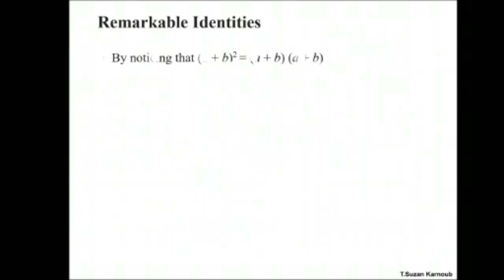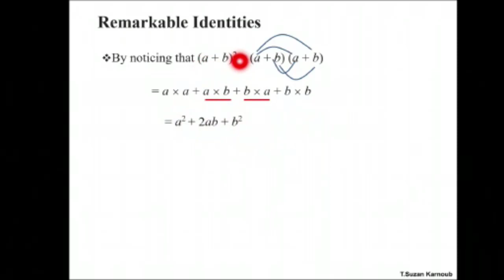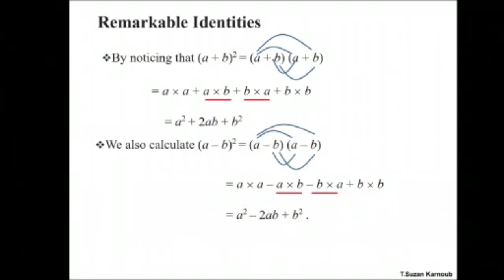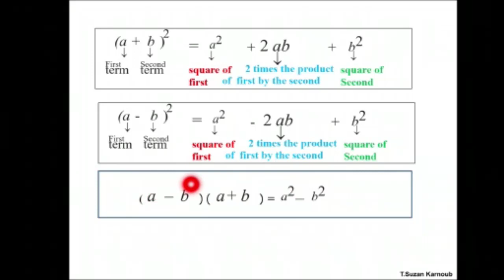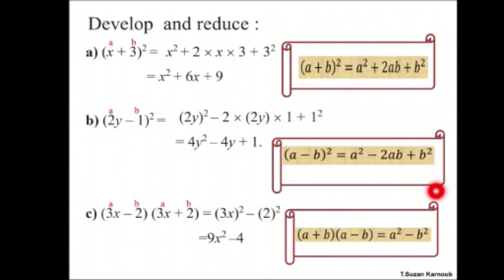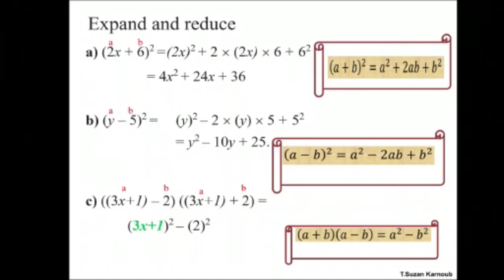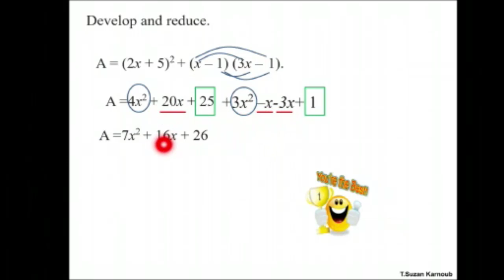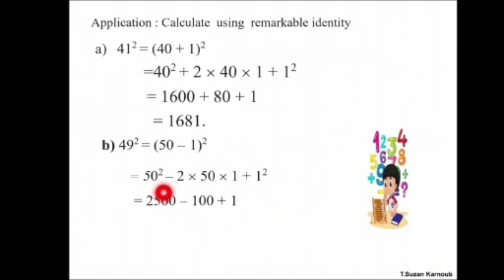Algebraic expressions | grade 8 | video 5